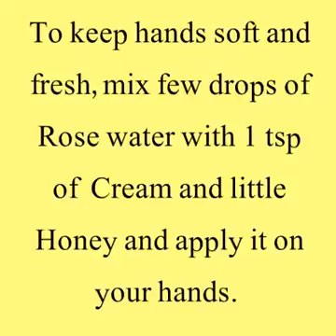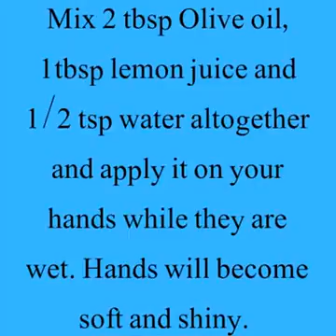HOW TO TAKE CARE OF YOUR HANDS EASILY AT HOME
HOME REMEDIES

1.To keep hands soft and fresh, mix few drops of Rose water with 1 tsp of Cream and little Honey and apply it on your hands.

2.Mix Honey and Milk and rub them on your hands like soap then wash it. It will help to keep the skin of your hands smooth.

3.If yourhands(palm) are dry and hard then mix small am aount of lemon juice with 1 tsp of sugar and rub it on your hands slowly till the sugar will dissolve.Do this procedure 2-3 days. Hands will be soft and smooth.

4.Mix 2 tbsp Olive oil, 1 tbsp lemon juice and 1/2 tsp water altogether and apply it on your hands while they are wet. Hands will become soft and shiny.

beauty tip in urdu,
beauty
tips
natural beauty
skin care
hands
easily
home remedies
skincaretipsurduhindi
simple secret
hand care
hand skin care
calluses on hands

ABOUT THE CHANNEL
HOME REMEDY